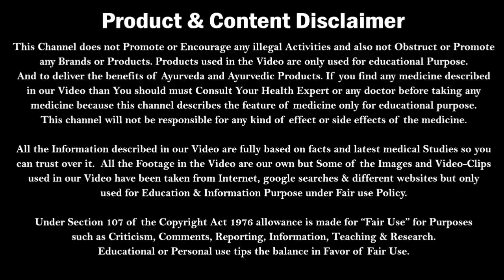सांप को भगाने वाला केमिकल | Saap bhagane ka Chemical | Saap ko bhagane ke Tarike | Snake Chemical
Dr. Nitish kumar have explained about the snake protection chemical which helps to drive away the snakes. Have described about snake repellent and snake repellent spray. Best way to snake rescue by a very effective snake chemical which helps to keep snake away.

Pure Formalin Chemical

Pure Ammonia Solution Chemical

Snake Catching Stick (Tong) Size 6.5 feet

For More Videos related to Health issues . Must watch the Below Videos.

आप कितने भी दुबले-पतले हों 100% मोटे-तगड़े हों जायेंगे | How to Gain Weight | Thin to Muscular

फिमोसिस का बिना ऑपरेशन के इलाज | Treatment of Phimosis in Hindi | Phimosis Medicines | By Dr. Nitish

Spirulina Tablet

For More Videos related to Health Issues . Must watch the Below Video.
पेट में कीड़े का इलाज | खाया पिया शरीर में नहीं लगता | Stomach Worm Treatment | Pet me Kide ka Ilaj

5 Food जो आपके शरीर को फौलाद बना देगा | Food to Gain Weight Fast | Vegetarian Diet to Gain Weight

घर पर ही तेज़ी से Biceps (डोला) बढ़ाये | 5 Exercises to get Muscular Biceps and Triceps at home

बिना Gym घर पर ही बनाये 6 Pack Abs | Workout For 6 Pack abs at Home | No Gym | Six Pack Abs Exercise

Dr. Nitish Kumar
DAMS, BAMS